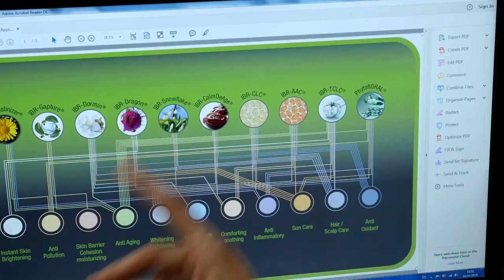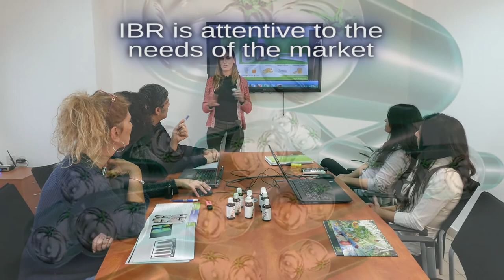IBR- FRUTAROM company video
Established in 1995, IBR Ltd. develops, manufactures and markets innovative and proprietary natural active ingredients for the cosmetic and food industries. IBR performs its research and development activities at its own research laboratories and markets its cosmetics ingredient products through a network of locally appointed distributors and representatives. IBR benefits from the consultancy of worldwide leading researchers both in industry and academia.